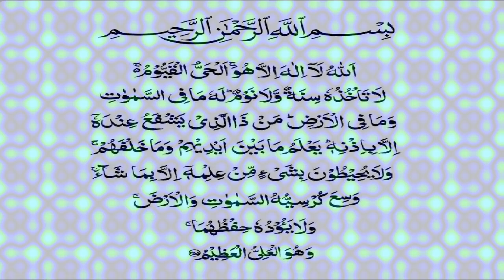Ayetal Kursi 7 vtimes || Tilawat e Quran